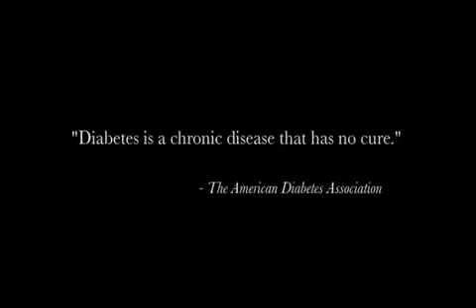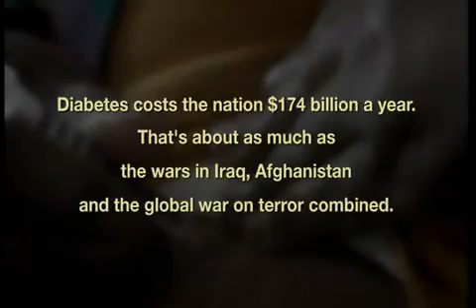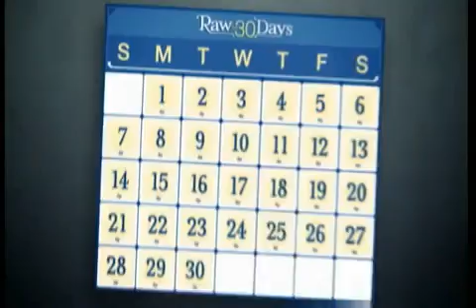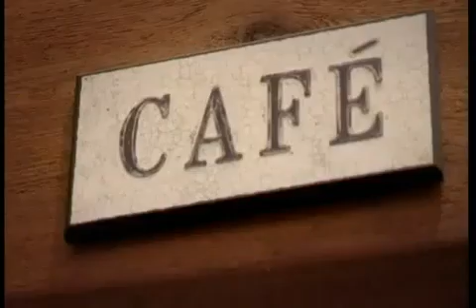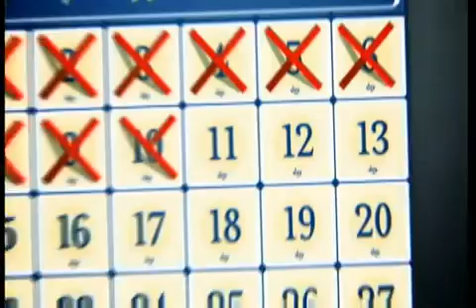Reverse Diabetes - Raw Foods Diet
Reversing Diabetes In 30 Days - Simply Raw